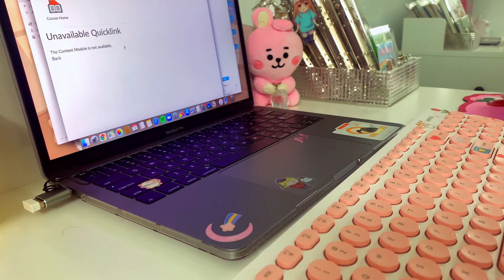Study with me! Chemistry a productive study session 2021!! ☁️🌺💕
Watch my last video I’m sure you will like it!✨:

Setting up my 6 ring binder!! My third Kpop journal! 2021 6 ring binder setup (𝙱𝚃𝚂)💜

None of the music is mine all credits to original artist~please support these amazing artists!

Winter Sleep

Lime-Eric Reprid

Okay Peter Fenn

Shop Instagram!💕

iPhone XR